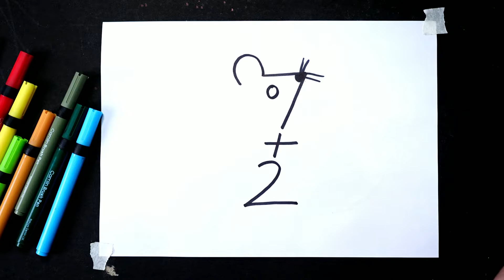Chuhe ki drawing kaise banate hain | Chuhe ki drawing banana sikhaye | How to Draw Rat